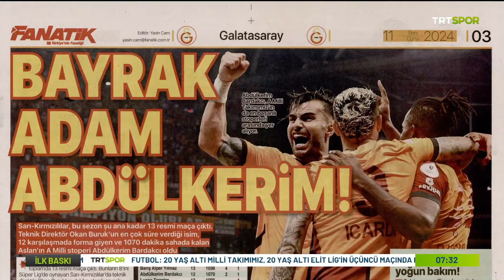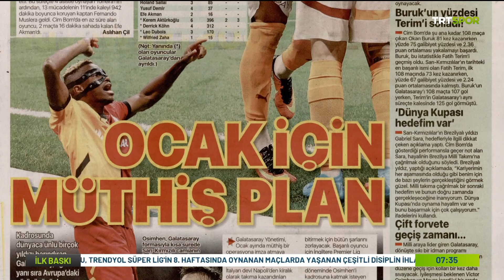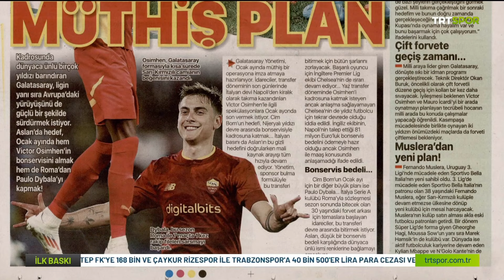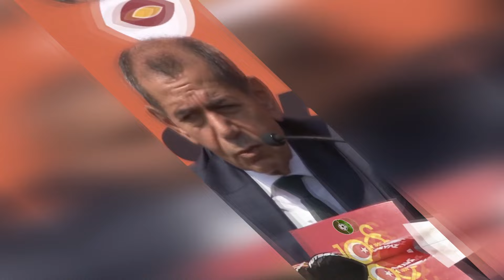İspanyol Basını Duyurdu !! Real Madrid Davinson Sanchez'i Almaya Geliyor !! l GALATASARAY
İspanyol devi Real Madrid, Davinson Sanchez için harekete geçti.